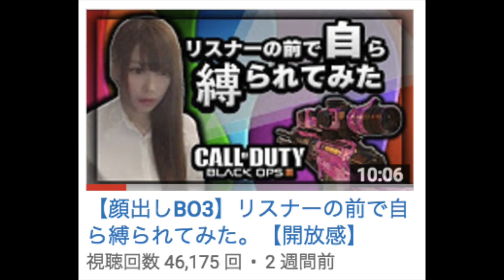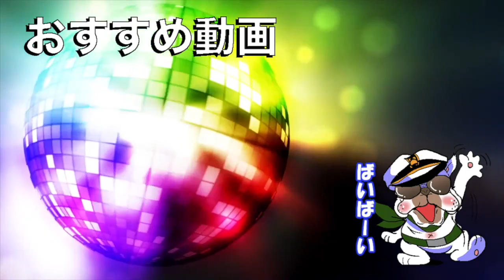【BO3実況】ジュエリーどうしたんだよ…【オパシ:君の縄】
明日19時からジュエリーさんと顔出し生放送!!

＊ID【@qcb4132r】

★フレンドの募集はしてません！

twitter　＊Twitter辞めました＊

PIZAメンバーのチャンネルもよろしくね！！

マイク
SONYのECM-PCV80U（サポーターシズネ様より提供）